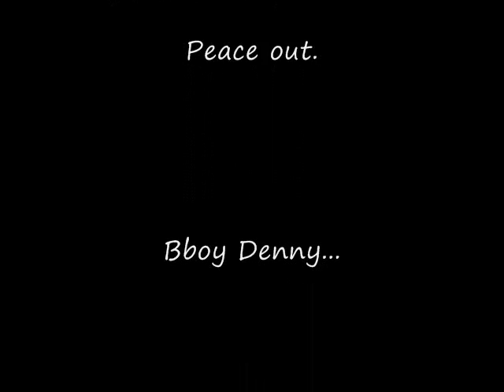Tiv Nag Tiv Cua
Beautifulmeh and her buddies singing Tiv Nag Tiv Cua.